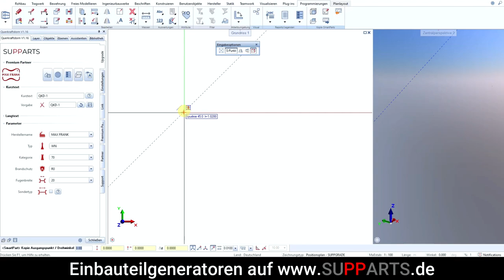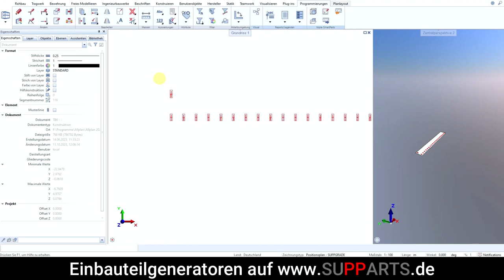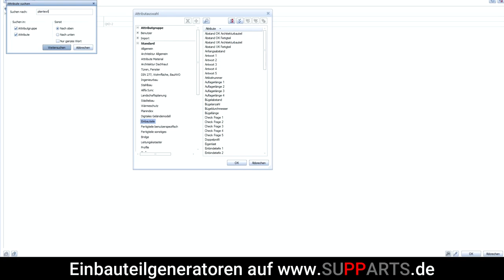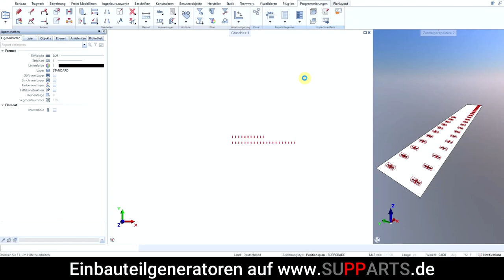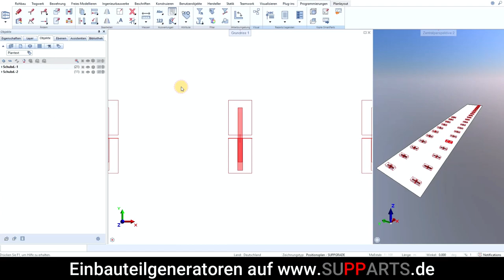ALLPLAN - Einbauteil Nummer Ändern - SUPPARTS